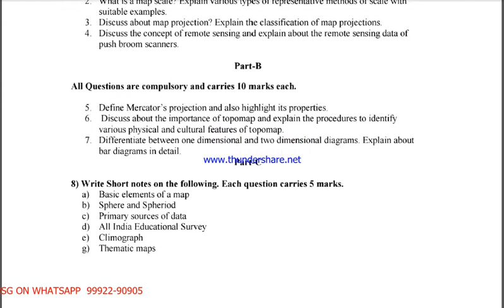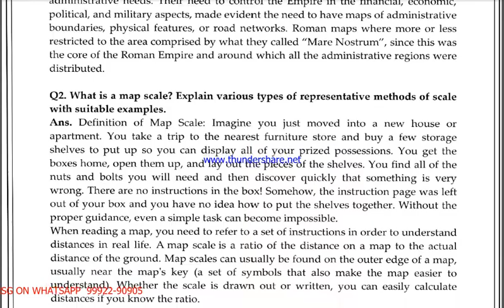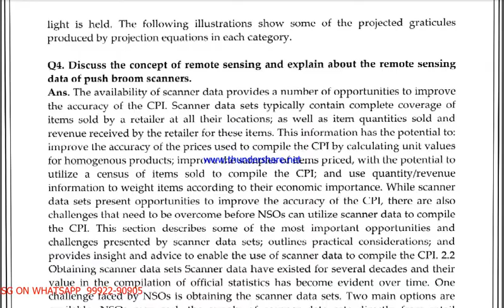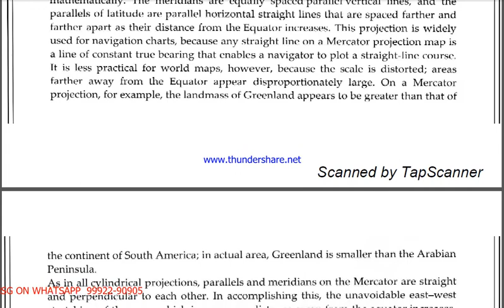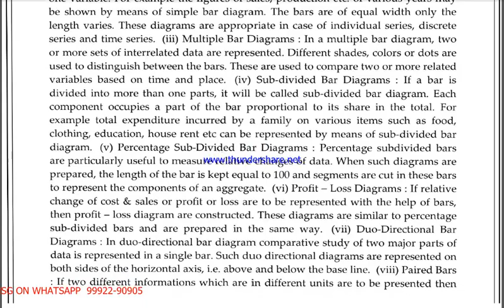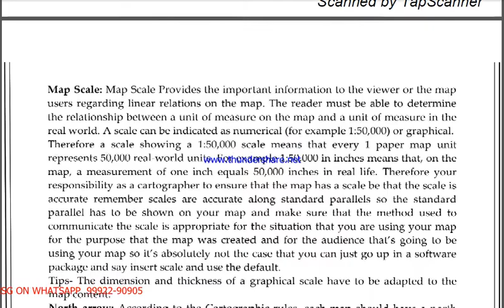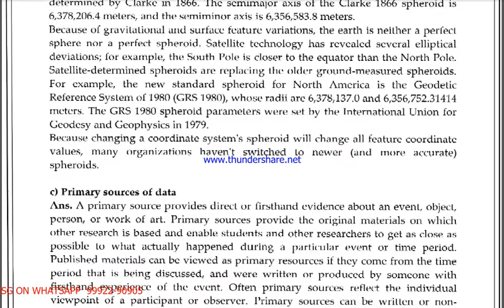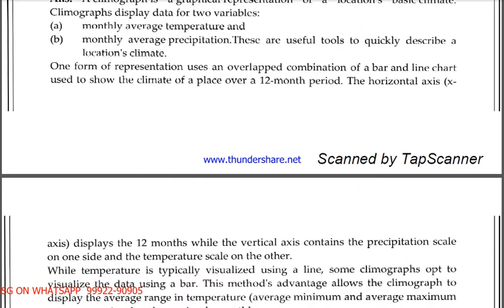BGGCT 133 in ENGLISH solved assignment 2021 PDF @40rs / Handwritten pdf 80rs msg on 9992290905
सभी Assignment की PDF @40rs me Whatsapp पर मंगवाने के लिए massage on - 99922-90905
सभी Assignment की Handwritten assignment pdf 80rs  me Whatsapp पर मंगवाने के लिए massage on - 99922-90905

BGGCT 133 in ENGLISH solved assignment 2021 / Handwritten assignment pdf 50rs / IGNOU EXAM NOTES 30%

40rs per Assignment PDF on Whatsapp.
150rs per Hand Written assignment (Sent by post)